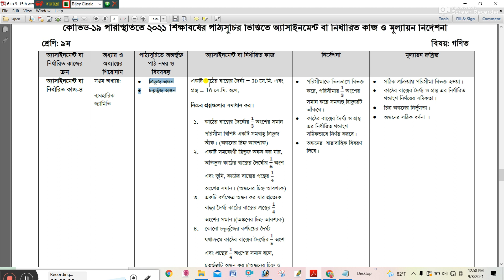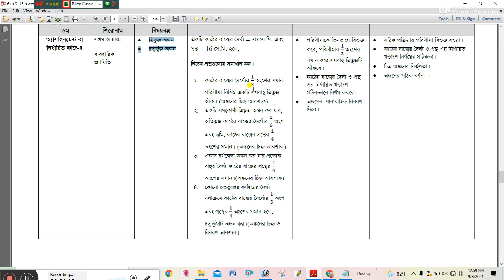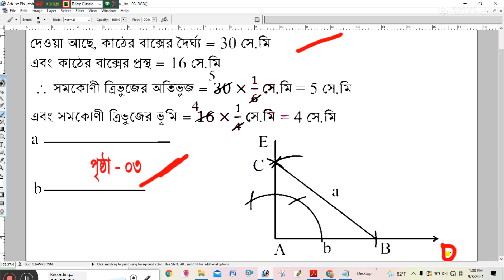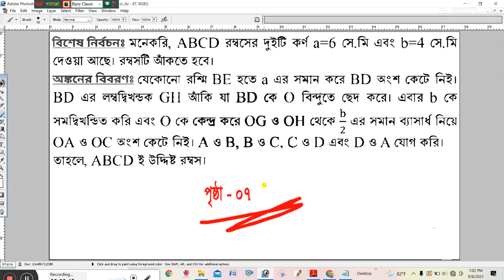Class 9 15th Week Math Assignment Answer | ৯ম শ্রেণির ১৫তম সপ্তাহের গণিত এসাইনমেন্টের সমাধান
CLASS 9 15th Math Mathematics Assignment Answer || ৯ম শ্রেণির গণিত এসাইনমেন্ট ১৫তম সপ্তাহ

৯ম শ্রেণির এসাইনমেন্ট
৯ম শ্রেণির এসাইনমেন্ট ১৫তম সপ্তাহ
Math assignment
Class 9 15th Math Mathematics assignment answer
৯ম শ্রেণির এসাইনমেন্ট
৯ম শ্রেণির এসাইনমেন্ট ১৫তম সপ্তাহ
৯ম শ্রেণির গণিত এসাইনমেন্ট ১৫তম সপ্তাহ
নবম শ্রেণির গণিত এসাইনমেন্ট
৯ম শ্রেণির গণিত এসাইনমেন্ট ১৫তম সপ্তাহ
নবম শ্রেণির গণিত এসাইনমেন্ট ১৫তম সপ্তাহ
৯ম শ্রেণির গণিত অ্যাসাইনমেন্ট
নবম শ্রেণির গণিত অ্যাসাইনমেন্ট ১৫তম সপ্তাহ
৯ম শ্রেণির গণিত অ্যাসাইনমেন্ট ১৫তম সপ্তাহ
Class 9 15th Math Mathematics assignment
Class 9 Math assignment answer
Math Assignment for CLASS 9
Art and craft Assignment CLASS 9
গণিত এসাইনমেন্ট ৯ম শ্রেণির
Class 9
eShikkha
E Shikkha
৯ম শ্রেণির গণিত এসাইনমেন্ট
৯ম শ্রেণির গণিত এসাইনমেন্ট
Class 9 Math assignment
Math assignment

Class Nine assignment 2022
Class 9 assignment 15th week
ssc assignment 2022 Math
৯ম শ্রেণির এসাইনমেন্ট
এসএসসি গণিত এসাইনমেন্ট ২০২২
৯ম শ্রেণির ১৫তম সপ্তাহ গণিত এসাইনমেন্ট উত্তর
৯ম শ্রেণির গণিত অ্যাসাইনমেন্ট
৯ম শ্রেণির রসায়ন এসাইনমেন্ট
৯ম শ্রেণির ১৫তম সপ্তাহ গণিত এসাইনমেন্ট
৯ম শ্রেণির ১৫তম সপ্তাহ গণিত এসাইনমেন্ট
৯ম শ্রেণির এসাইনমেন্ট গণিত ১৫তম সপ্তাহ
গণিত এসাইনমেন্ট
গণিত এসাইনমেন্ট
৯ম শ্রেণির এসাইনমেন্ট গণিত
৯ম শ্রেণির গণিত এসাইনমেন্ট উত্তর
৯ম শ্রেণির গণিত অ্যাসাইনমেন্ট
নবম গণিত এসাইনমেন্ট ২০২২
৯ম শ্রেণির ১৫তম সপ্তাহ গণিত এসাইনমেন্ট উত্তর
৯ম শ্রেণির গণিত অ্যাসাইনমেন্ট
৯ম শ্রেণির ১৫তম সপ্তাহ গণিত এসাইনমেন্ট
৯ম শ্রেণির এসাইনমেন্ট গণিত ১৫তম সপ্তাহ
গণিত
গণিত এসাইনমেন্ট
৯ম শ্রেণির এসাইনমেন্ট গণিত
গণিত এসাইনমেন্ট সমাধান
এসএসসি এসাইনমেন্ট ২০২২
গণিত এসাইনমেন্ট
৯ম শ্রেণির অ্যাসাইনমেন্ট গণিত
২০২১ সালের গণিত
গণিত এসাইনমেন্ট সমাধান
গণিত ১৫তম সপ্তাহের এসাইনমেন্ট সমাধান
নবম শ্রেণির এসাইনমেন্ট
৯ম শ্রেণীর এসাইনমেন্ট
৯ম শ্রেণির গণিত এসাইনমেন্ট উত্তর ২০২১
৯ম শ্রেণীর গণিত অ্যাসাইনমেন্ট
গণিত এসাইনমেন্ট উত্তর
২০২২ সালের নবম শ্রেণির অ্যাসাইনমেন্ট
গণিত এসাইনমেন্ট
গণিত এসাইনমেন্ট
Math assignment
assignment Class 9
assignments Class 9 Math